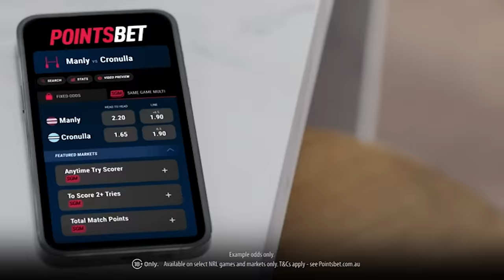The wild world of Nikita Tszyu: Talks Tim Tszyu's title loss, dream match ups and food fantasy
Everything from potential hit list to food fantasies, Nikita Tszyu talks all things Tim Tszyu Fundora fallout, his tricky Danilo Creati fight on April 24 and much, much more on the latest edition of the No Limit Boxing Podcast.

Let us know how you're doing and if you're enjoying the content in 2024.

Get early access to tickets, special offers, invites to special events, exclusive news, and regular updates